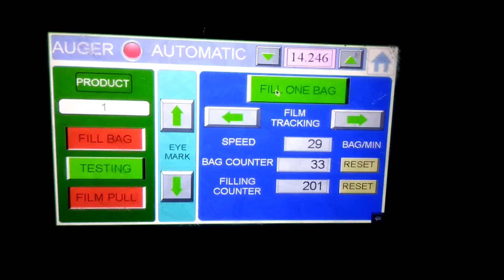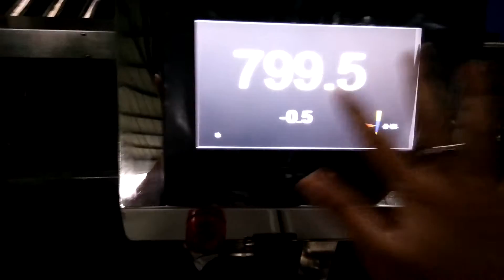800g Flour Packing LineAuger Filler+520VFFS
Powder packing machine, pillow bag powder packing machine, gusset bag powder packing machine